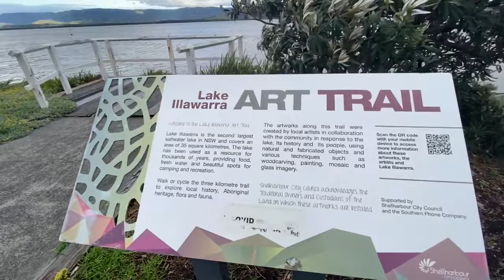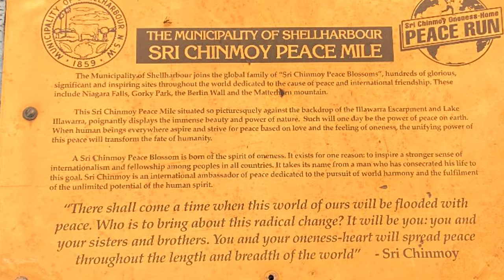Municipality of Shellharbour | Australia Vlog 15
The municipality of shellharbour , SRI CHINMOY PEACE MILE.

follow on twitter - @xmirific
follow on IG - @xmirific